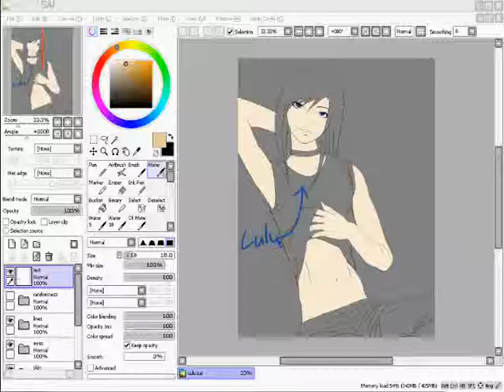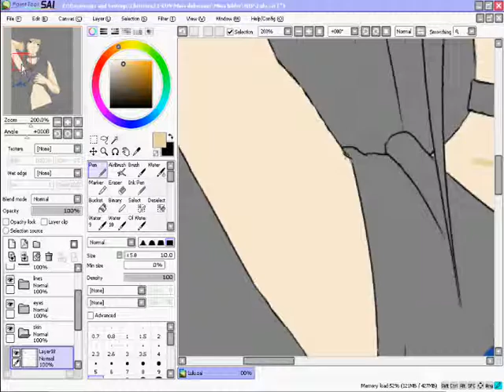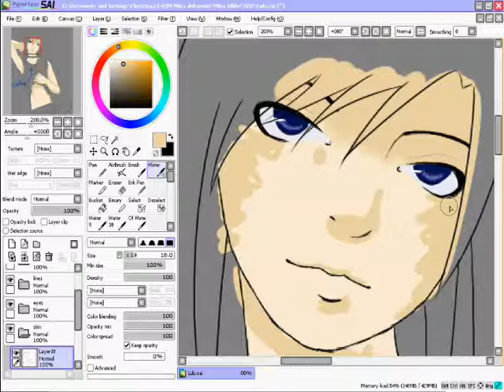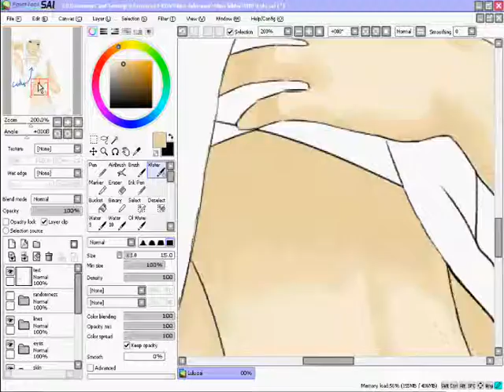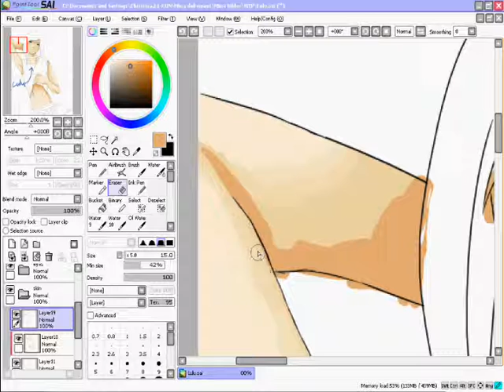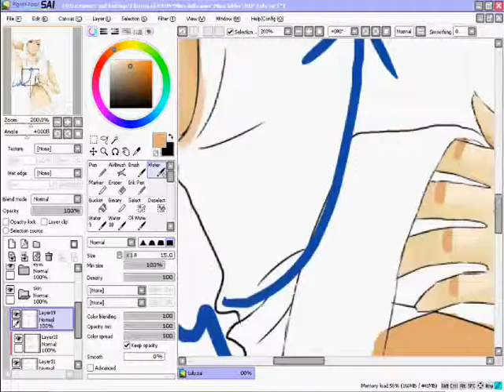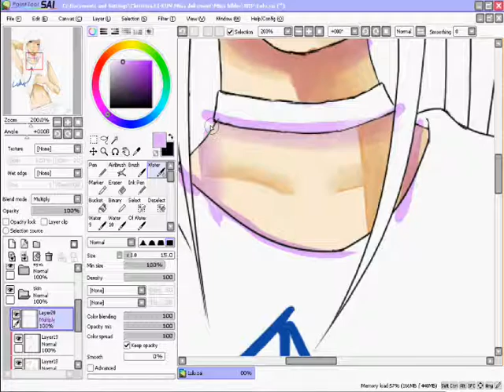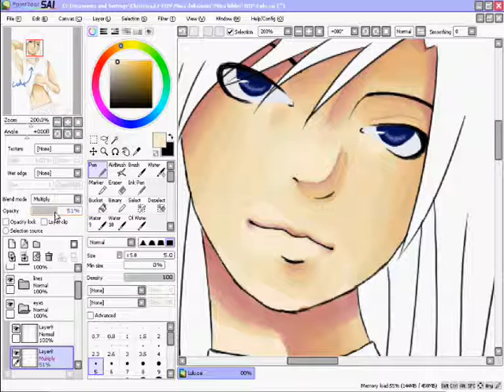Art process - colouring 1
Yeah...

Character: Lulu
Belongs to: Christina Borg
Art by: me [an-tan/ortitia]
Music tracks are from the album EXIT TRANCE PRESENTS CM toransu (track 1-3)
Software: Easy painttool SAI

next part will come up laters.